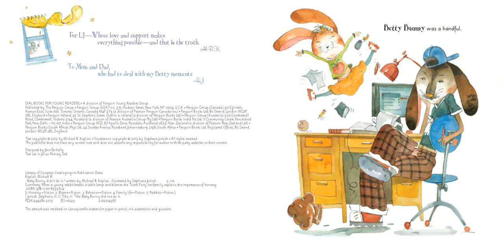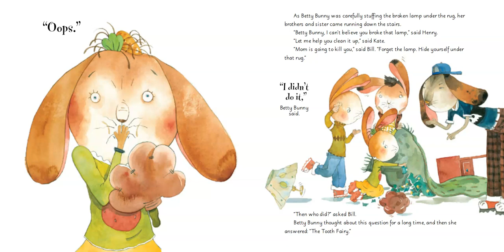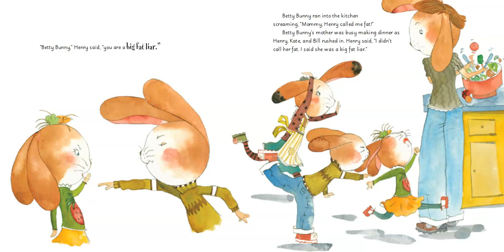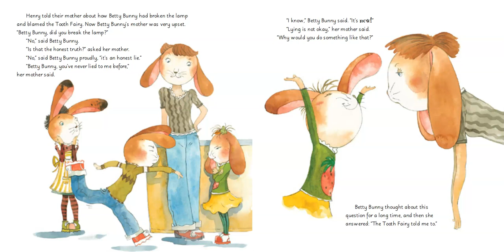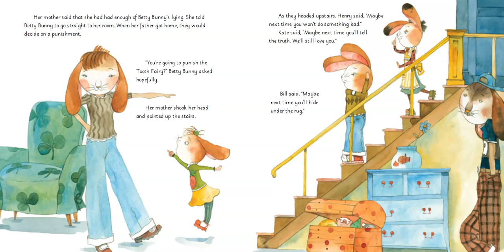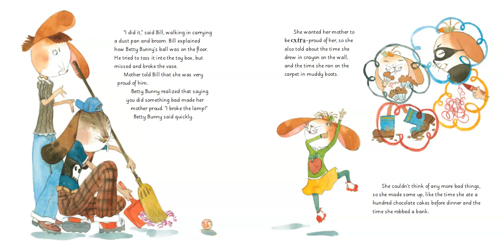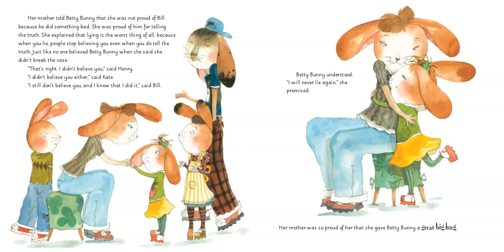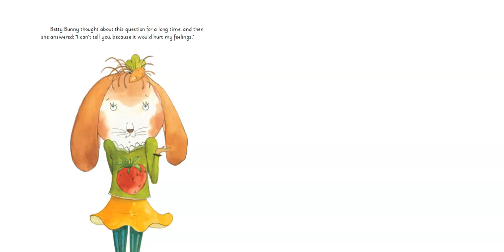Betty Bunny Didn't Do It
This video is part of a library lesson for K-2 about characters in a series. The book is by Michael B. Kaplan.